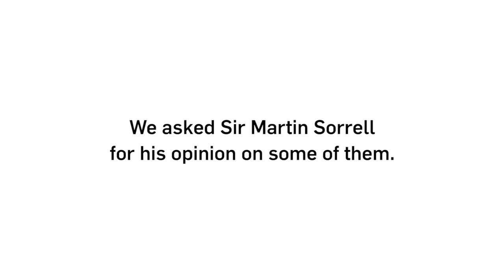Sir Martin Sorrell’s Thoughts on New Words in Merriam-Webster Dictionary